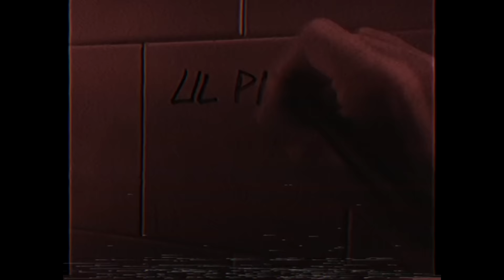LIL PIN - KINGPIN (PRODUCED BY KENNEDY / SCRATCH B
PARABELLUM / BEATS & BEERS 2015